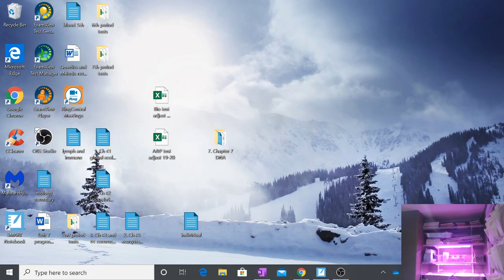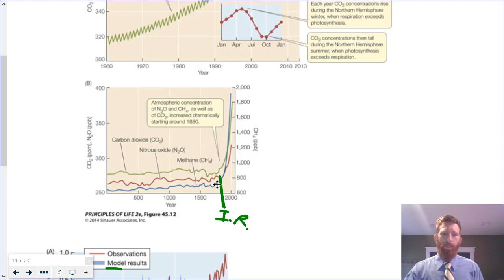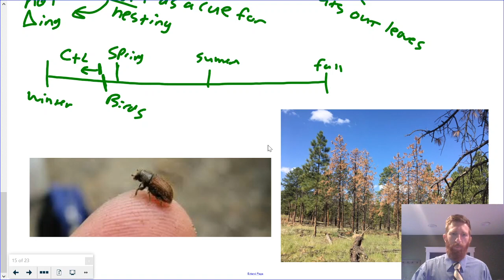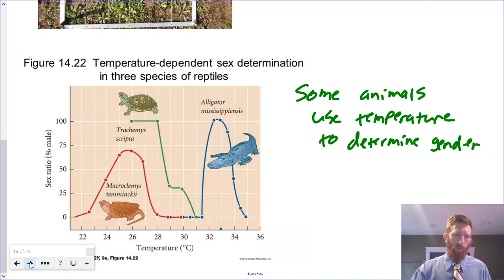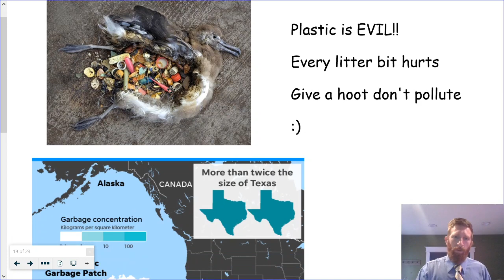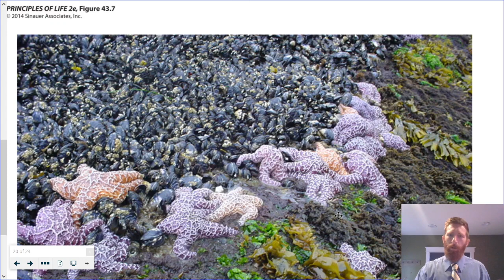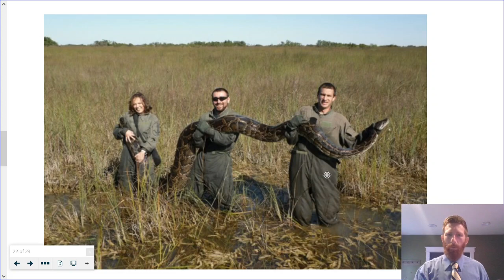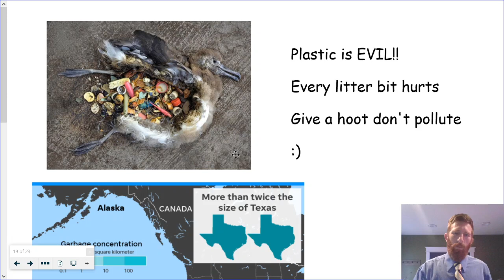NWCS AP bio humans and ecology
A video for AP bio students at NWCS.